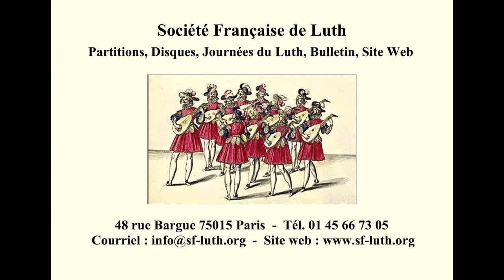Journées du Luth 2016. Rolf Lislevand : Piccinini, Kapsberger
Scaramanzia - Alessandro Piccinini : Toccata VI, Girolamo Kapsberger : Canarios, Passacalles, Arpeggiata, Kapsberger, Chiaccona - Rolf Lislevand, Thor Harald Johnsen, Ulrik Gaston Larsen : Guitares Baroques, Chitarra Battente, Chitarrone, Colascione.